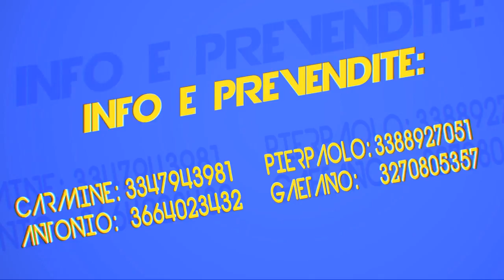SpallaParty2016 - Official Teaser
★ El Siglo De La Reina - Sarmato (PC) ★

►APERITIF DINNER / MUSICA LIVE / DISCO / OPEN BAR

►Ingresso 20 € con navetta - SOLO PREVENDITA

► Special Guest
★ ★ ★ ALEX NERI ★ ★ ★
★Tenax - Firenze★
★ Planet Funk ★

► Resident Dj's
★ Davide De Rosa ★
★ Mario Cimino ★

► Animation
★ RED CIRCUS ★

► Live Music
★ Il Gruppo Spalla ★

► INFO & PREVENDITE:
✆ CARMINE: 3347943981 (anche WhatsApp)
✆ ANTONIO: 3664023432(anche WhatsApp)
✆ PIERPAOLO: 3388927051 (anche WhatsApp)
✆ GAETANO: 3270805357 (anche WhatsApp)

►NAVETTE
✘Ponte Coperto / P.zza.E.Filiberto (PV)
► ANDATA
From 19.00 to 22.30
► RITORNO
From 1.30 to 4.00
✘ TUTTE LE INFO AL LINK ✘